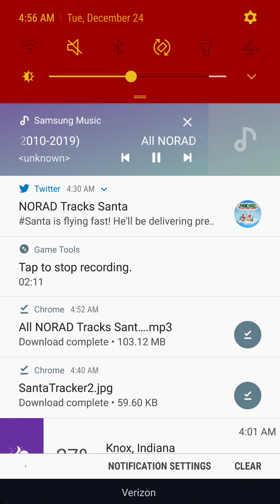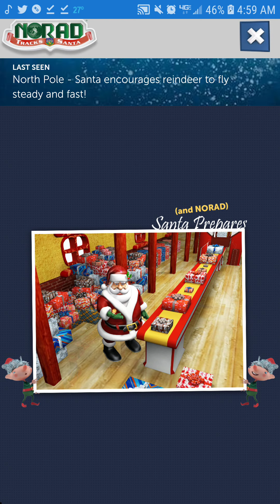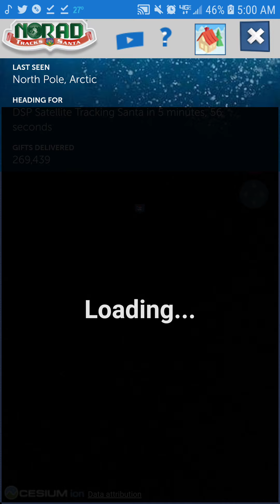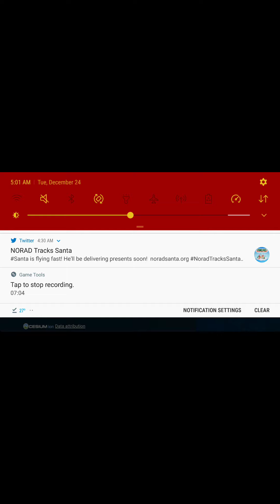Last seen- Northpole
THE WAIT IS OVER TRACKING STARTS NOW